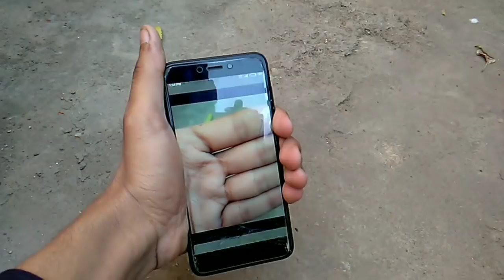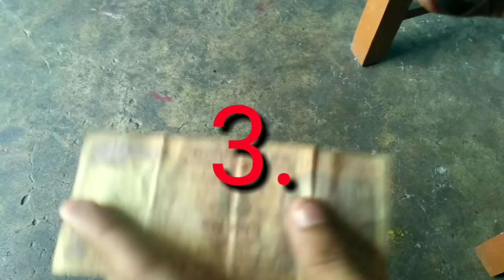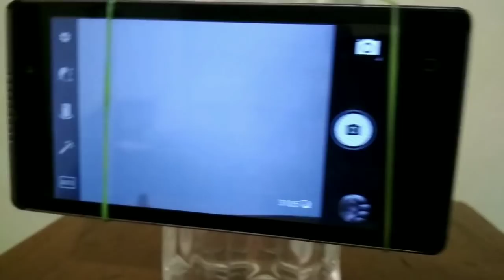5 best camera tips and trick,hacks for every one 😎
5 best android camera tips and tricks for photography for every one

दोस्तों विडियो लाइक करना न भूले  यह फ्री है |